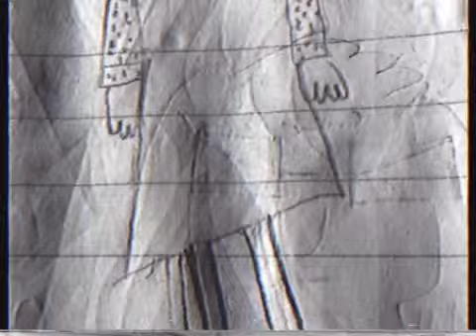Tina as Annie Wilkes.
Tina from bob's burgers as Annie Wilkes from Misery.